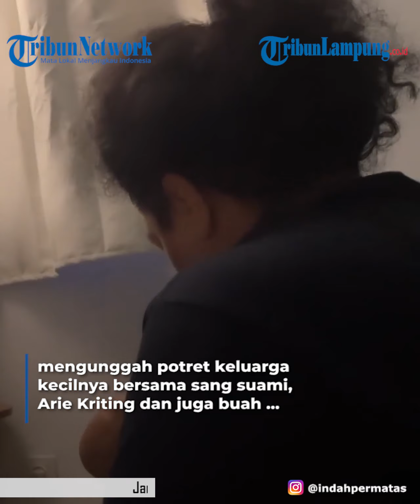Ibunda Indah Permatasari Merasa Disindir Istri Arie Kriting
- Reaksi Nursyah merasa disindir putrinya, Indah Permatasari yang unggah potret soal kebahagiaan keluarga kecilnya bersama Arie Kriting.
Nursyah menilai bahasa Indah Permatasari saat unggah potret kebahagiaan dengan Arie Kriting di akun instagram itu keji.
Demikian, Nursyah mengungkap bila Indah Permatasari sudah pernah menemuinya untuk meminta maaf.
Permintaan maaf istri Arie Kriting tersebut disampaikan ke Nursyah pada momen terakhir kali bertemu.
Yakni pada saat Idul Adha lalu.
Indah Permatasari seolah memberikan sindiran kepada ibundanya, Nursyah.
Di akun Instagram pribadinya, Indah Permatasari mengunggah potret keluarga kecilnya bersama sang suami, Arie Kriting dan juga buah hatinya yang baru lahir.
Melengkapi unggahan tersebut, Indah Permatasari bicara soal kebahagiaan.
"Dunia terlalu fana untuk mengikuti keinginannya. Kita cari bahagia kita sendiri ya," tulis Indah
"Karena barang kali tidak pentinglah. Sekeji begitu loh bahasanya Indah Permatasari ke saya," sambungnya.